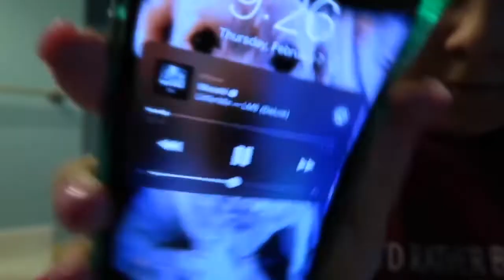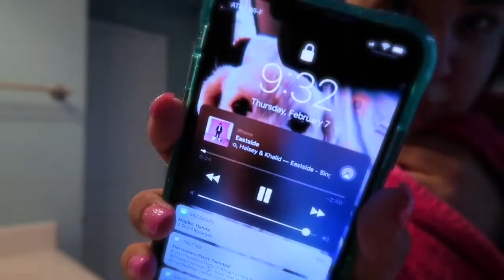My Make Up Routine!!!!!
Hi guys; if you made it through the whole vlog thank you!!
This is my everyday make up routine I always go for something more natural maybe sometimes ill go heavy on the lipstick or gloss but I don't really do all that unless I have a special event to go to!!! I hope you enjoy this was actually a lot of fun to film.